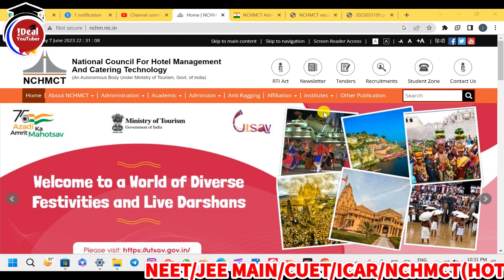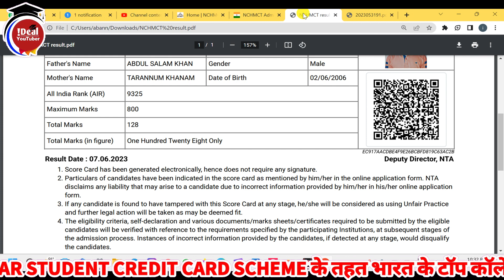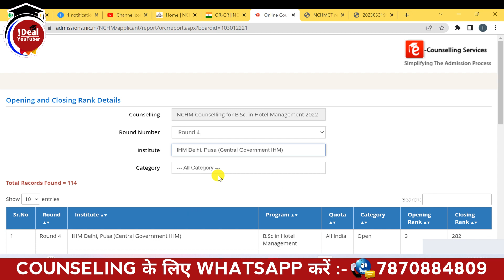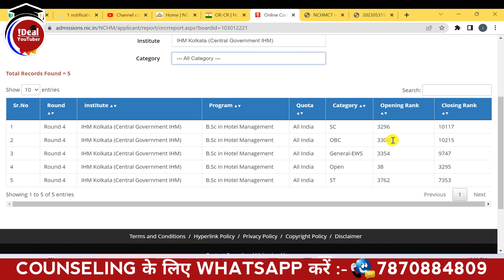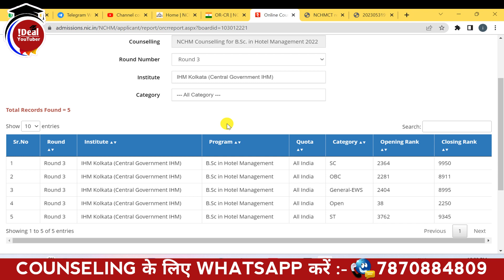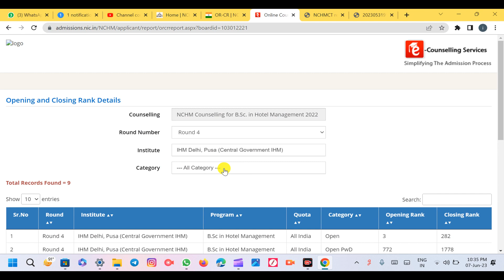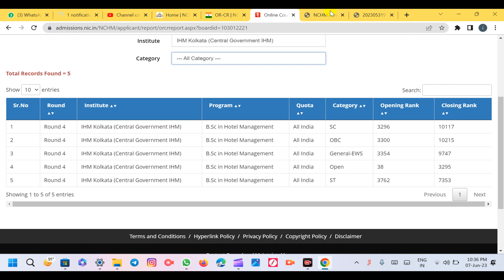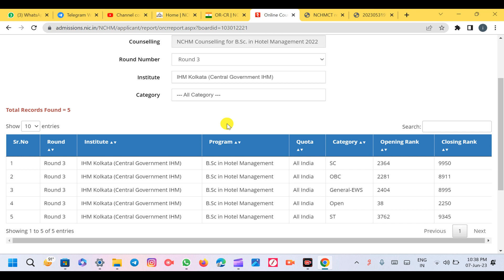TOP HOTEL MANAGEMENT COLLEGE || NCHMCT JEE COLLEGE VS RANK || IHM PUSA CUTOFF 2023 || IHM BENGLURU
NCHMCT2023 | TOP IHM COLLEGE CUTOFF 2023 || NCHMCT JEE CUTOFF 2023 | HOTEL MANAGEMENT TOP COLLEGE

🔴 WHATSAPP & CALL SUPPORT सिर्फ PAID COUNSELING वाले स्टूडेंट के लिए है ll क्योंकि ज्यादा संख्या में फोन और मैसेज आने की वजह से सभी स्टूडेंट को रिप्लाई कर पाना मुश्किल होता है !!

🔴🔴MESSAGE & CALL ONLY FOR PAID STUDENT :- 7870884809